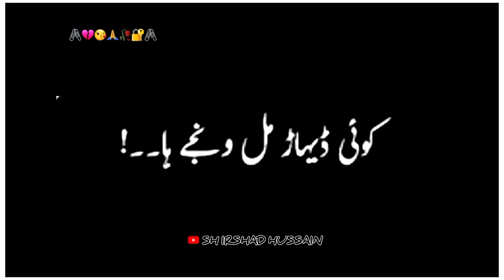New Song Ahmad Nawaz Cheena Black Screen Tiktok Video